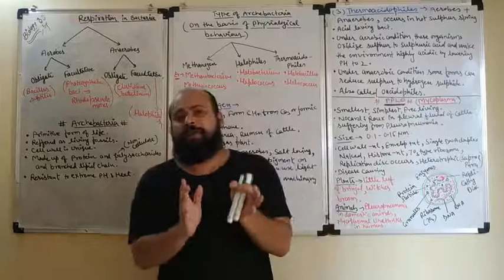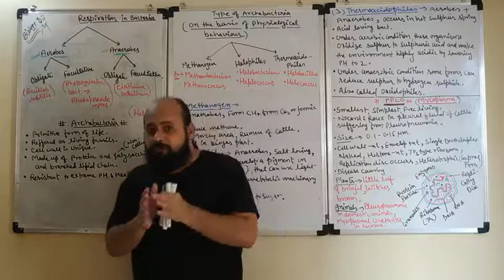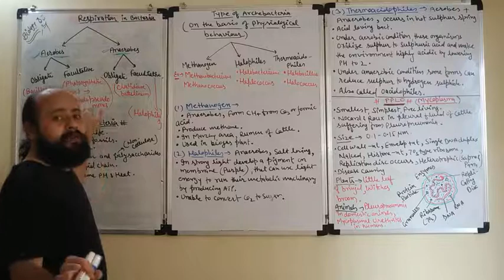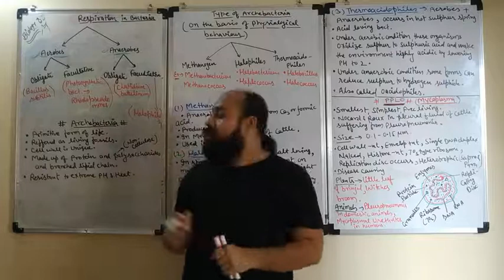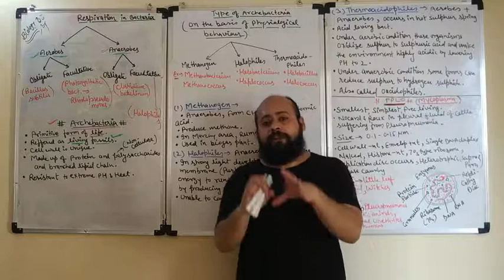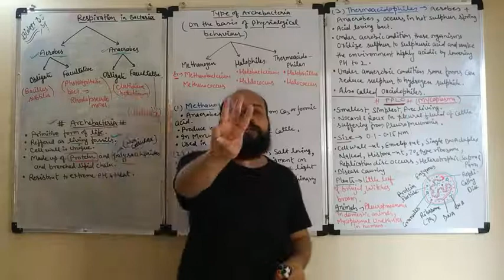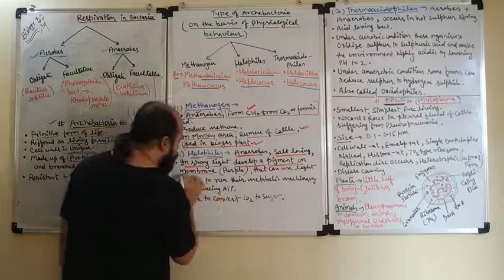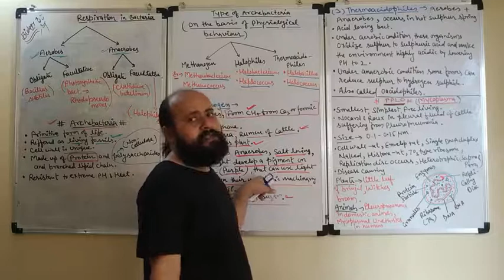Respiration in Bacterial cell lecture part 1 (By- Dev sir)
Respiration, Structure of Archebacteria , Mycoplasma ..